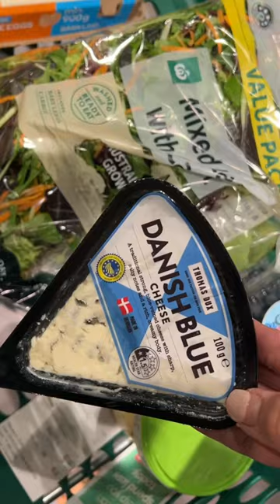Cheese Grazing, BBQ Lamb & Special Table Setting.